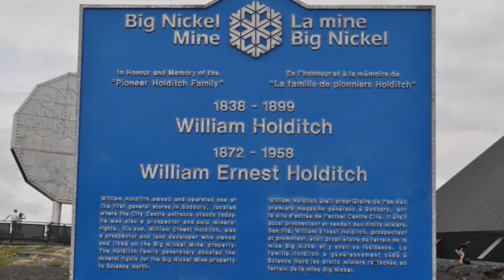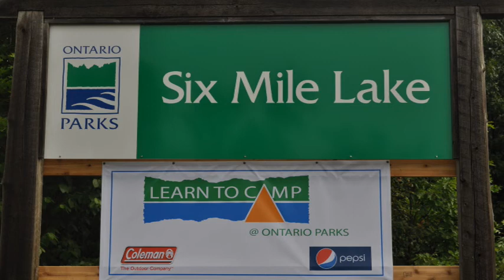Big Nickel Mine and Lighthouses - Ontario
DAY:  11                   Big Nickel Mine and Lighthouses                  6-18-12